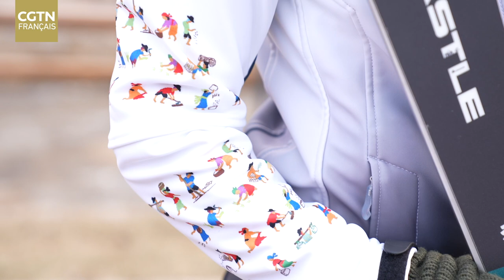Mialitiana Clerc：Il faut se donner à 100% pour ce qu’on aime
Il y a 4 ans, Mialitiana Clerc est apparue à Pyeongchang en tant que première femme malgache à avoir  participé aux J.O. d’hiver, et 4 ans après, elle a une fois encore  emmené sa passion du ski à Beijing. Écoutons ensemble cette fille qui veut inspirer les jeunes à se donner à 100% pour ce qu’ils aiment.